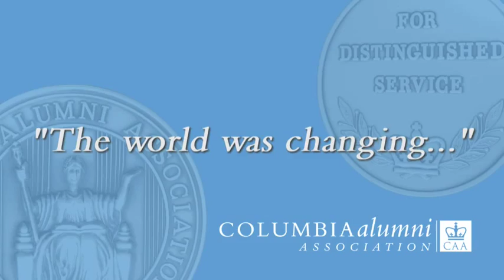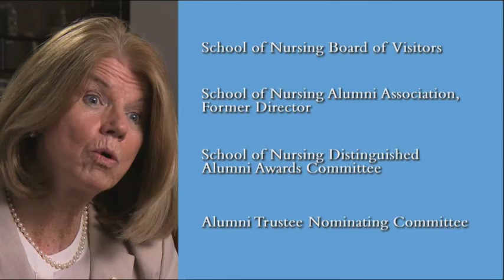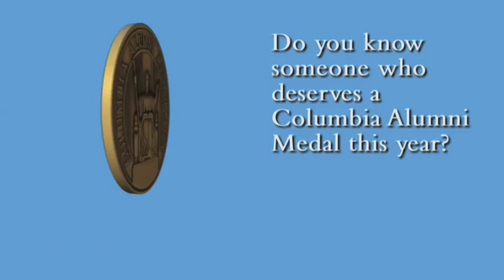2015 Alumni Medalist Angela Clarke Duff ’70NRS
Angela Clarke Duff worked in a variety of clinical settings in her
community after graduation. As her family grew, she focused on raising four
children and a myriad of volunteer leadership roles in school and civic settings. A
current member of Columbia Nursing’s Board of Visitors, Angela served two
terms as a director of the School’s Alumni Association from 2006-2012. She has
been a member of the Reunion Planning Committee and co-chair of the
Distinguished Alumni Awards Committee since 2011. Angela has represented the
School of Nursing on the Alumni Trustee Nominating Committee since 2008. She has been active as a class and fundraising volunteer at the School for several decades. Beyond Columbia, Angela is a volunteer at the Metropolitan Museum of Art where she has been a guide since 2000. From 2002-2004 she served as
Executive Assistant to the Chair of the Volunteer Organization, a 1200 member group that serves the needs of that institution. Since 2002 Angela has served as president of Friends of Station Square, a nonprofit organization devoted to the preservation and beautification of Station Square in Forest Hills. She also served on the Policy Committee, a fundraising arm of the Civil Support Division of the Legal Aid Society. Her daughter is a graduate of the School of Nursing Class of ’96 and ’00. Angela particularly
values her connection to the School of Nursing because of the numerous opportunities to witness the growth in programs and stature the School has made in educating extraordinary Columbia nurses for today’s health care needs.